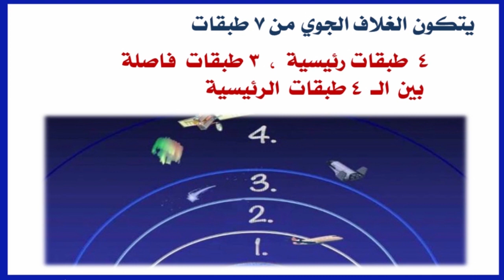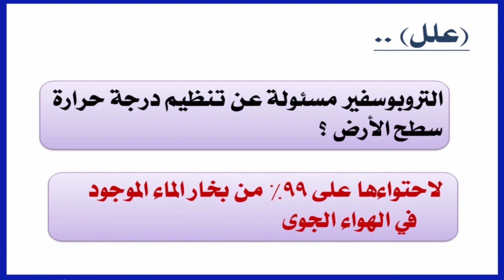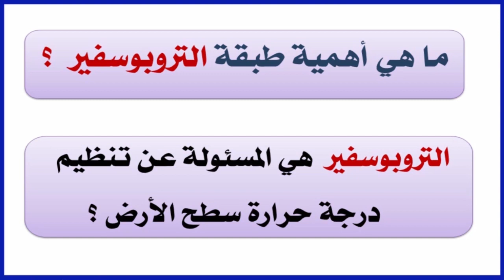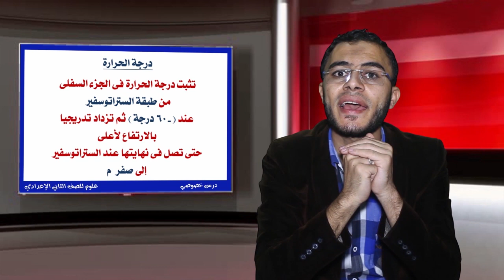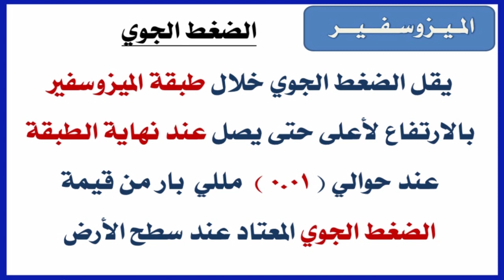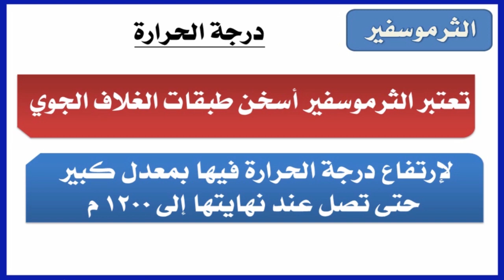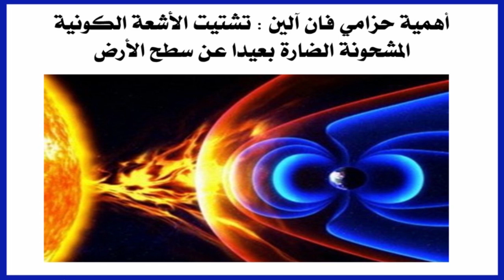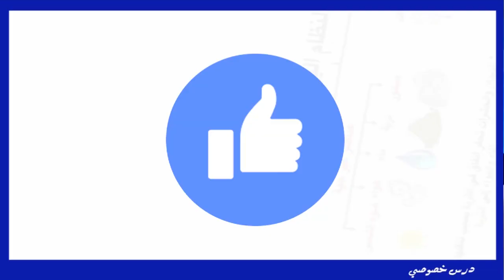العلوم للصف الثانى الإعدادى { 10 } - الوحدة الثانية - الدرس الأول - طبقات الغلاف الجوى ج 2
شرح مبسط ومفصل لمنهج العلوم للصف الثانى الإعدادى ، الفصل الدراسي الأول ،
( الوحدة الثانية - الدرس الأول - طبقات الغلاف الجوى ج 2 )  ، درس شيق وممتع مع الأستاذ سامح ابراهيم معلم مادة العلوم .